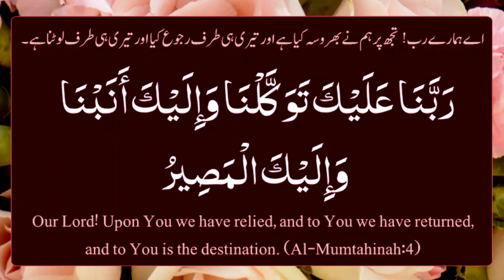Rabbana Dua | 17 of 40 | Ayesha I Rehman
Our Lord! Upon You we have relied, and to You we have returned, and to You is the destination.